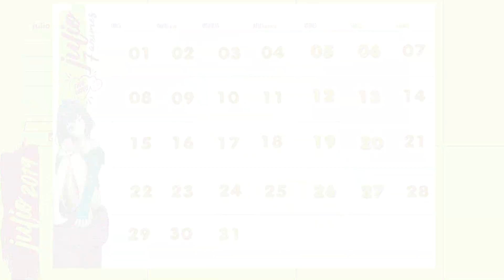Cumpleaños de la Semana: Del 13/07/19 al 19/07/19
¿Quienes serán los famosos cumpleañeros de esta semana?